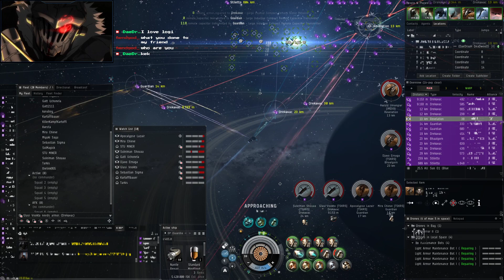EVE ONLINE - TSKRS Vs Invidia Gloriae Comes 03 03 2020